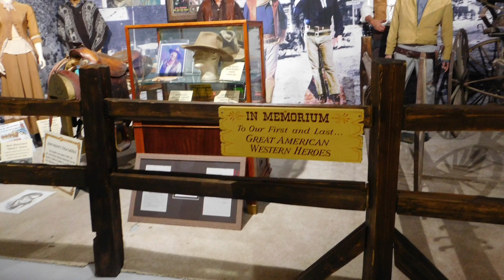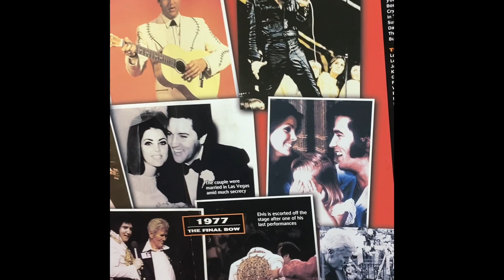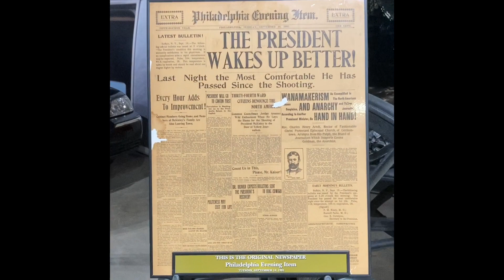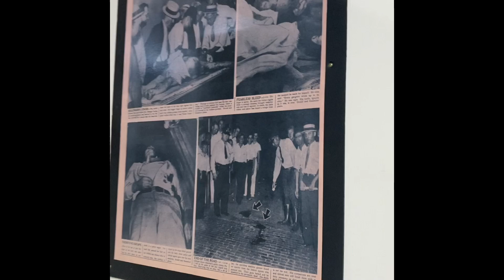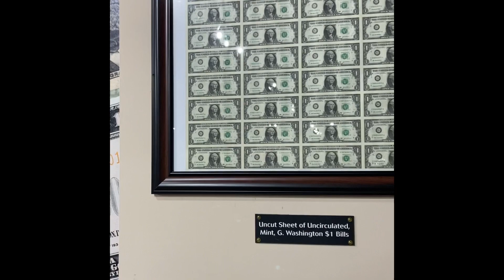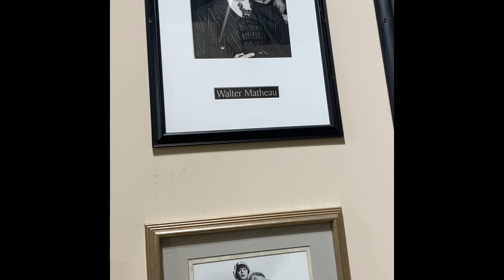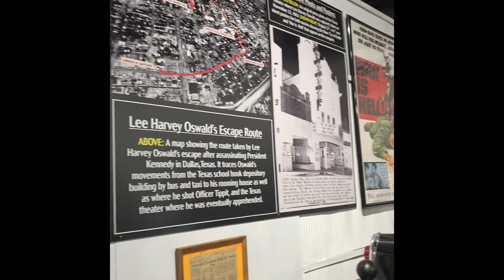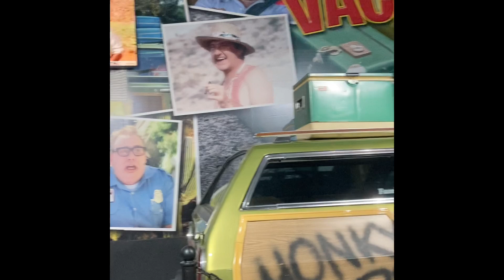Historic Auto Attraction Tour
This building is 55,000 square feet and is filled with many different kinds of cars, antiques, memorabilia, and even videos and music play as you go through the attraction. Definitely, a unique stop if anyone is interested in this kind of stuff. I will definitely go back to their haunted event!